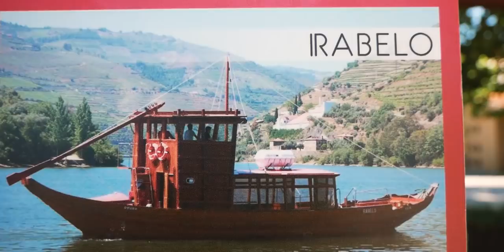🍇 Jak i gdzie powstaje wino Porto ? 🍷 Płyniemy statkiem rzeką Douro to sprawdzić ⛴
Zabieramy Was na wycieczkę po Dolinie rzeki Rouro. To właśnie tam rośną najlepsze winogrona wykorzystywane do produkcji wina Porto. Jest to miejsce magiczne, wzruszające i napawające do refleksji. Ten odcinek jest też poniekąd zapowiedzią małych zmian na kanale i tego w jakim kierunku chcemy aby nasze filmy się rozwijały. Napiszcie w komentarzu co myślicie o tym odcinku i jak Wam się podobał?